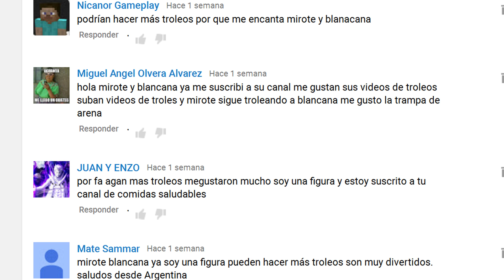PISCINA TROLL | TROLLEANDO EN MINECRAFT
Cómo hacer una piscina troll o alberca troll de nuestra serie de trolleos TROLLEANDO EN MINECRAFT DE MIROTE Y BLANCANA.